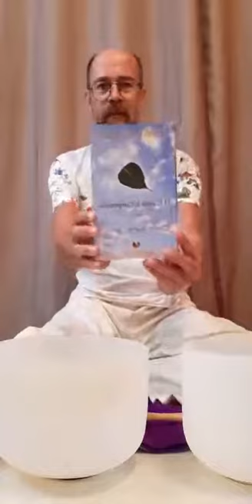Meditação com sinos de cristal de quartzo 15/04/2020